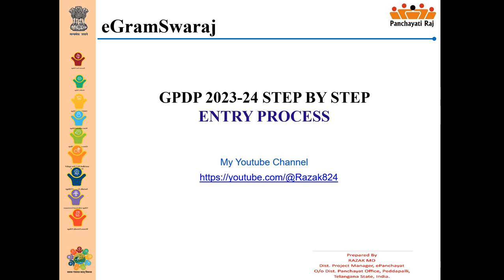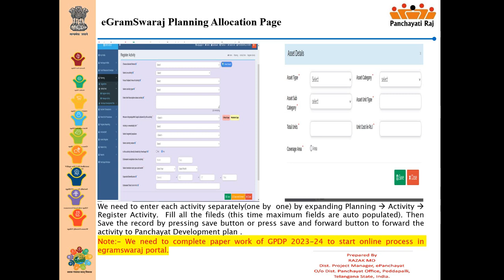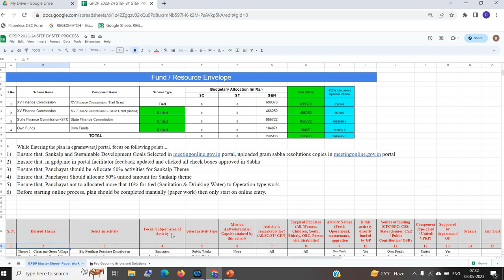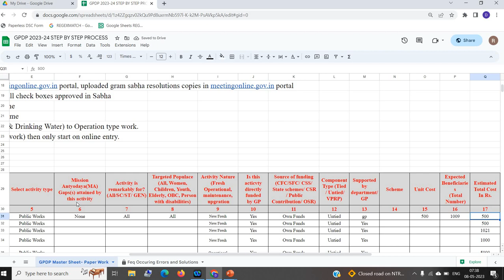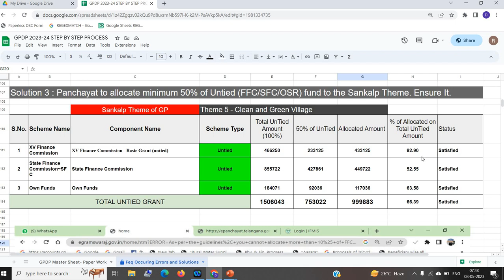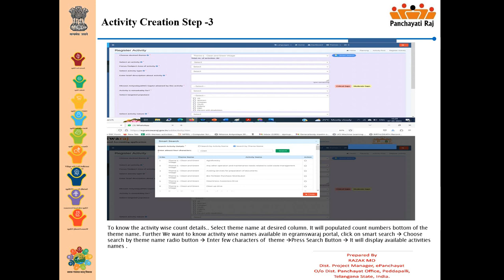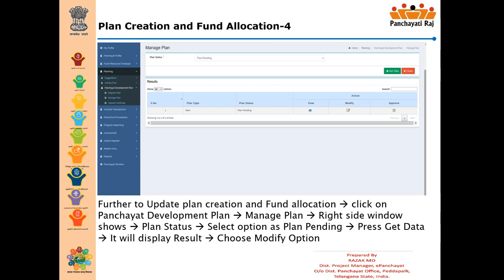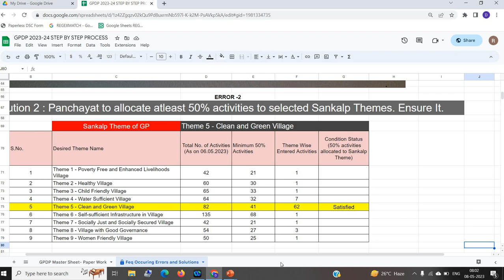GPDP 2023-24(Hindi)-Step by Step Entry Process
Dear all,
In this video i'm explaining GPDP Entry Process step by step.. Like Plan Preparation on paper, Profile updation in eGramSwaraj, Activity Creation, Plan Creation, Fund Allocation, Plan Approval, Error Rectification , Report Verification in eGramswaraj portal..